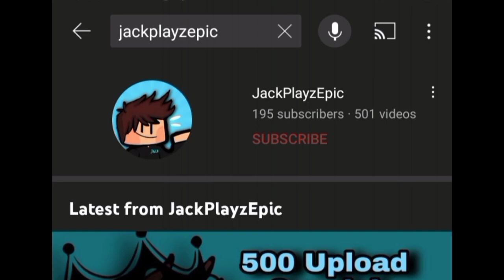- My Channel Become 11 Months Old -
Lesss go Long way to being 1 year old

What are some fun facts about YouTube?

YouTube Was Originally Designed to Be a Dating Site. ... Google Bought YouTube for $1.65 billion Just a Year and a Half After it Launched. ... YouTube is a More Popular Search Engine than Bing, Yahoo!, and Ask. ... There Are 98 Different Versions of YouTube.

More items...

14 Facts About YouTube You Probably Didn't Know - BroadbandSearch

More results

Did you know facts about YouTube?

YouTube was founded on February 14, 2005, by three ex-PayPal employees. It was originally funded with the bonuses that the employees received when eBay bought out PayPal. The first-ever YouTube video was uploaded on April 23, 2005. It is a video of its co-founder at the San Diego Zoo.

30 Totally Terrific Facts About YouTube - The Fact Site